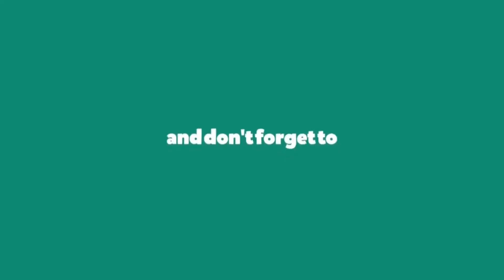Mac & Cheese Pockets Recipe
Mac and cheese pockets are a delicious and portable way to enjoy the classic comfort food. Here's a basic recipe to make mac and cheese pockets:

Ingredients:

2 cups cooked macaroni pasta
1 cup shredded cheddar cheese
1 cup milk
3 tbsp. unsalted butter
1/4 cup all-purpose flour
1 tsp salt
1 tsp black pepper
Bread slices
Eggs
Breadcrumbs for coating

Instructions:

Cook the macaroni pasta according to package instructions. Drain and set aside.

In a saucepan, melt the butter over medium heat. Add the flour and whisk continuously to create a roux.

Gradually add the milk while whisking to avoid lumps. Continue to whisk until the mixture thickens.

Add the shredded cheddar cheese to the sauce and stir until melted and smooth.

Season the cheese sauce with salt and pepper to taste.

Combine the cooked macaroni pasta with the cheese sauce, ensuring all pasta is coated.

Place a spoonful of the mac and cheese mixture onto each bread slice.

Place another slice on top and cut with a help of round cutter or glass, pinching the edges to seal the pocket.

Dip the pockets into beaten eggs and coat with breadcrumbs.

Place in the fridge for 30 minutes.

Fry in a medium hot oil until golden brown from both sides.

Serve with your favorite dipping sauce.

Feel free to customize the recipe by adding ingredients like diced vegetables, or different types of cheese to enhance the flavor. Enjoy your homemade mac and cheese pockets!